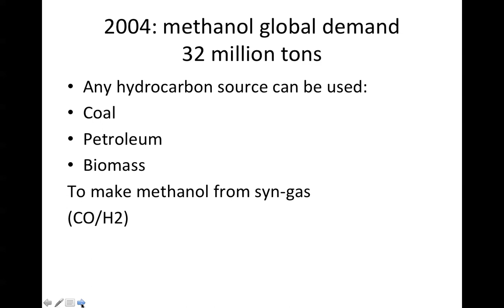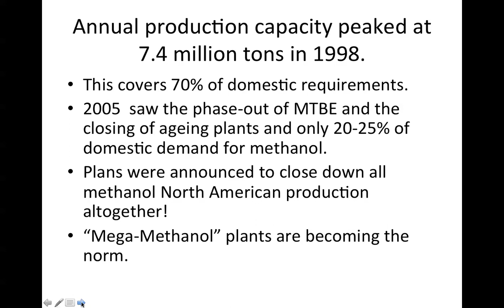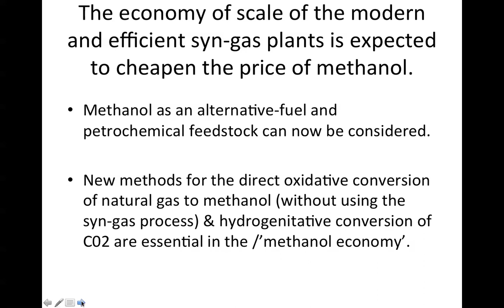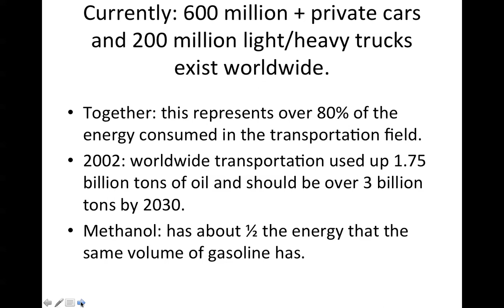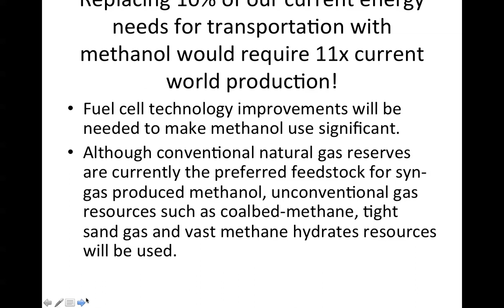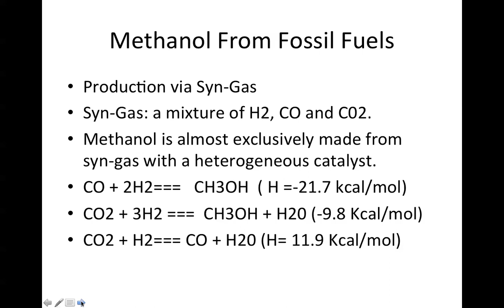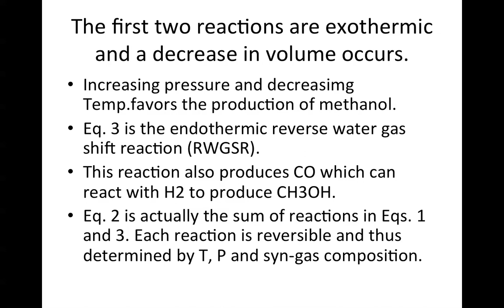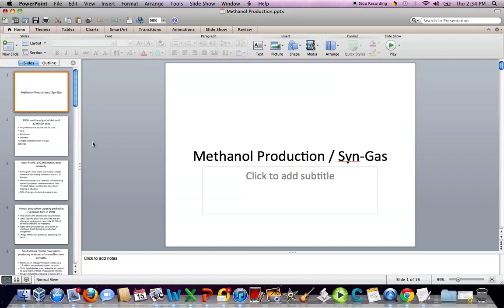Methanol Production:Syn-Gas Considerations.mov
A brief introduction to methanol production/ syn-gas technology considerations.